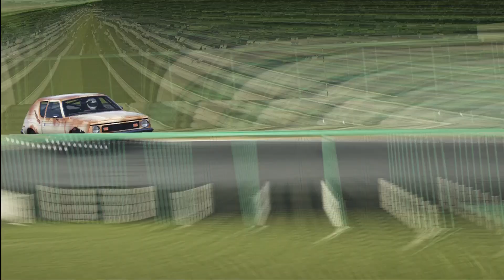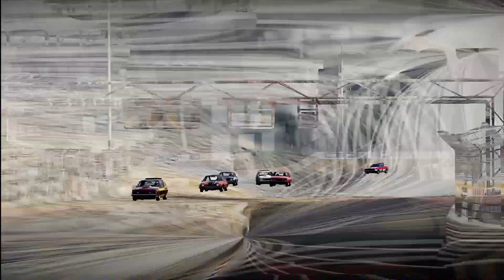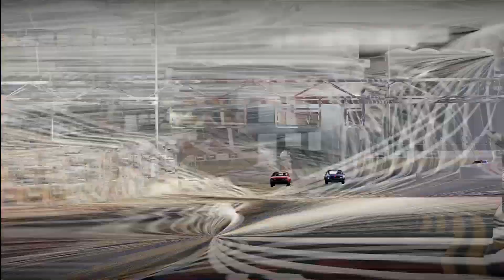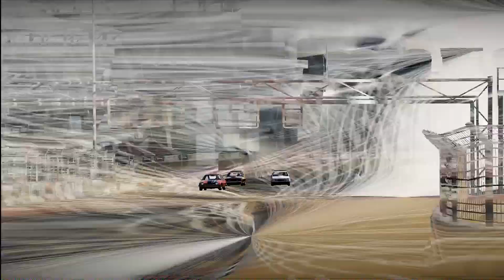FailRace Vs The Community - Lemons Racing (Forza 4)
For this weeks Vs the community we are racing some e class lemons (so pacers, pintos and gremlins)

The Star in a silly car jeep can be found on FailRace storefront